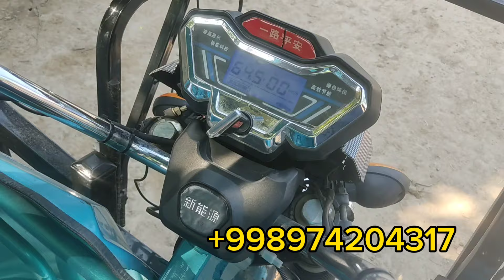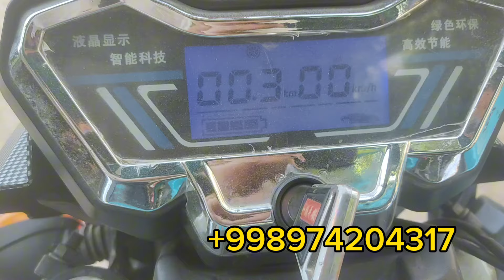Elektra murave mator remont qilish jarayoni dachikxola qo‘yish